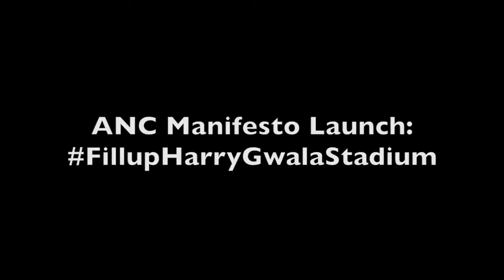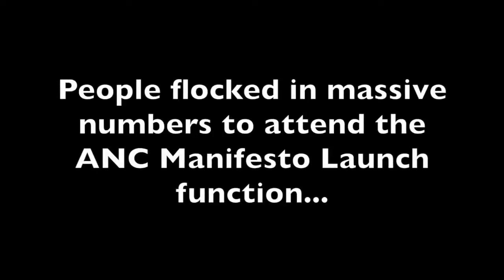FillupHarryGwalaStadium: ANC Manifesto Launch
On Sunday, the ANC launched their manifesto leading up to local government elections. The hashtag, FillupHarryGwalaStadium was appropriate as Harry Gwala Stadium in Pietermaritzburg was filled to capacity.